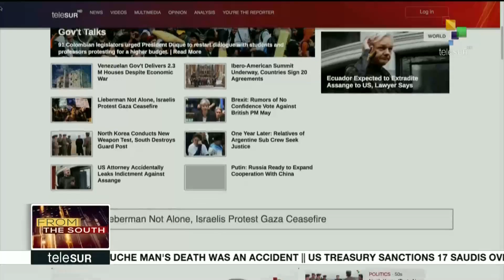FtS: Chile: recent Govt aggressions towards Mapuche people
LIVE | From the South: Join us as we hear from Chile about recent government aggressions towards the Mapuche people and heavy repression of protesters on the streets of Santiago. More on this and other stories now.